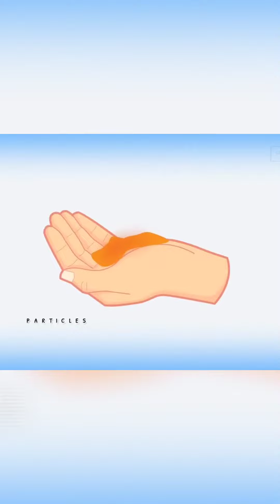गर्मी में भी Petrol और Perfume ठंडा क्यों लगता है 🤔 by shivam sharma